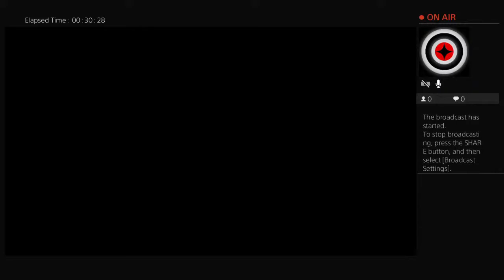Call of the duty 2